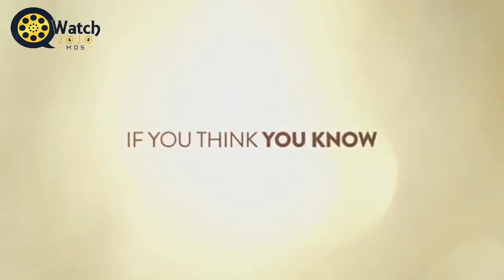This Is Us cast says season 4 tells a new story Fans will be very surprised